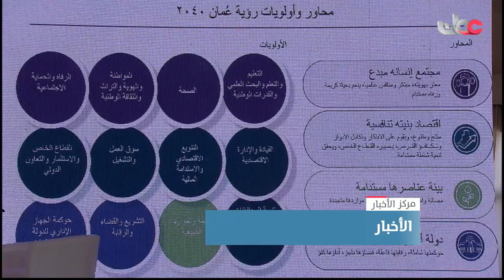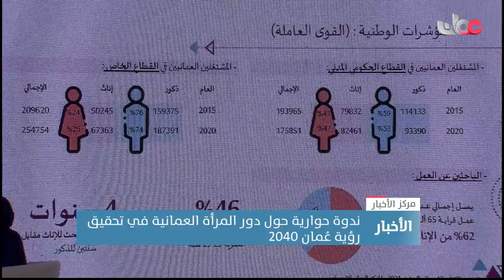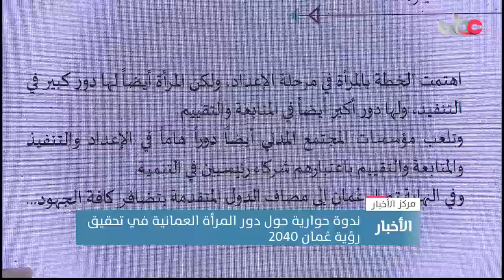ندوة حوارية حول دور المرأة العمانية في تحقيق رؤية عُمان 2040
تقرير: فاطمة بنت جمعة الهدابية